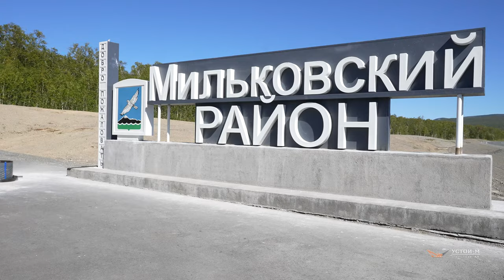Ustoy_M Строим на севере Камчатки взлетно-посадочную полосу. 2022. 4к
Камчатский Край. п.Усть-Камчатск. Север полуострова. 2022.
Ведем строительство асфальтобетонной взлетно-посадочной полосы.
Восточное побережье полуострова. 700км+ на север.